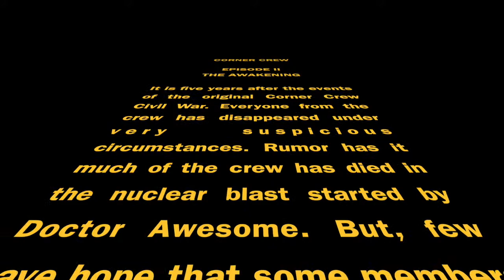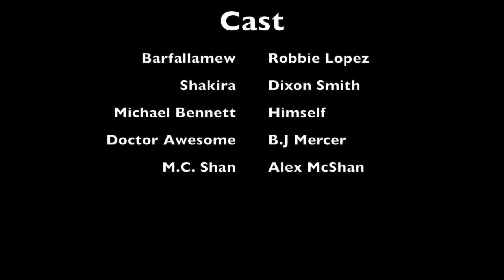corner crew movie 2